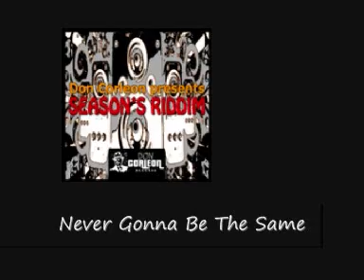Sean Paul Never Gonna Be The Same Season Riddim